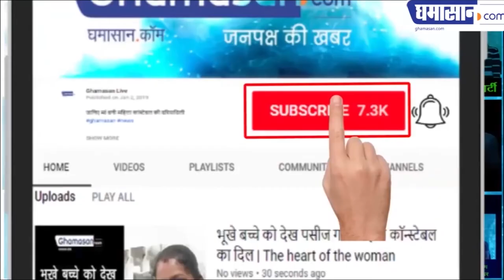Ranu Mandal के जीवन से जुड़े चार रहस्य | Ranu Mandal Mystery | Ranu Mandal Viral Songs | Ghamasan